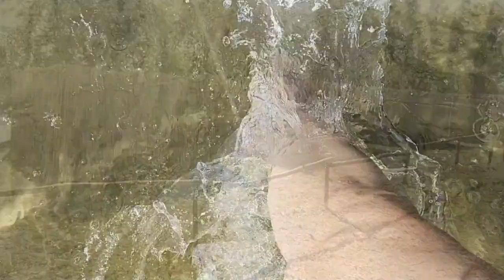АФИНЫ.Голубое озеро Камянского (Днепродзержинск). Бархатный сезон впереди.